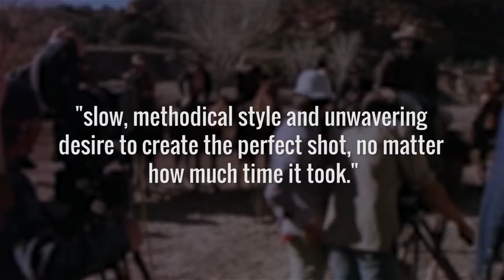Actors Who Got Their Directors Fired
On most sets, directors are the ones pulling the strings and making all the big decisions. But on some movie and TV shoots, that’s not always the case. It’s actually the star power of actors that can really call the shots. Some of these megastars get to choose who their co-stars are, make major changes to the script, and even occasionally get a director fired when they don't fall in line.

That’s right, there have been instances where some big-name actors got their director pulled from a project. These are the actors who used their power and got their directors fired.

Clint Eastwood | 0:00
Kevin Costner | 1:21
Burt Reynolds | 2:04
Val Kilmer | 2:58
Clark Gable | 4:06